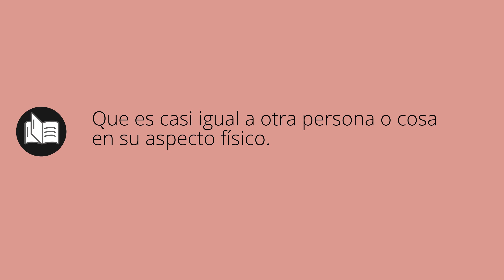Que significa CLAVADA • clavada SIGNIFICADO • clavada DEFINICIÓN • Que es CLAVADA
Que significa clavada en español. Cual es el significado y definicion de clavada. que es clavada. clavada definiicon en español. Todos los significados y definiciones del diccionario español.

Diccionario de la RAE (Kindle):
Diccionario de la RAE (Tapa dura):
Diccionario de primaria VOX:
Diccionario Esencial de la Lengua Española:
Diccionario Cambridge Español - Inglés: